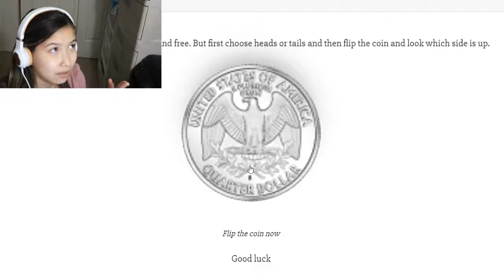I Am A PRO Streamer For 5 Minutes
I am the PROest of Pro's and these 5 minutes don't do me justice